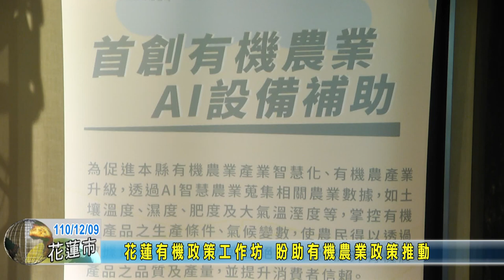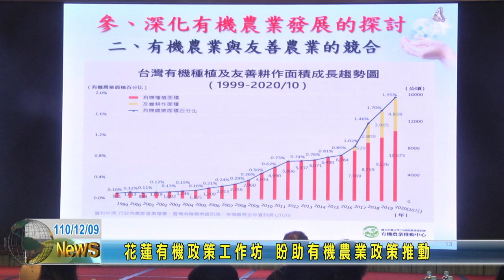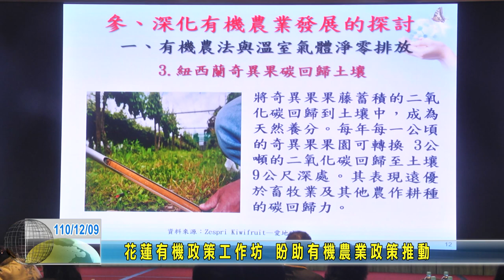20211209 02 花蓮有機政策工作坊 盼助有機農業政策推動